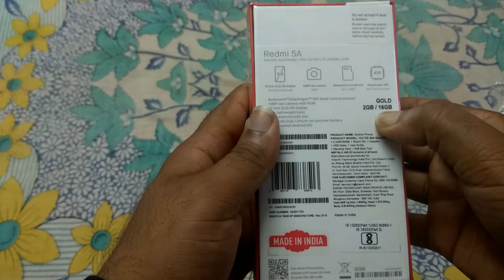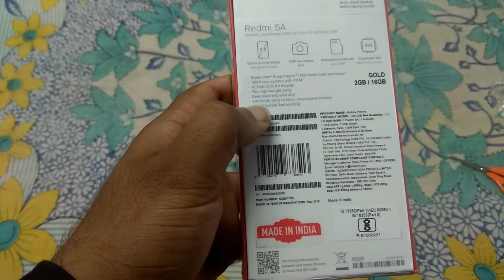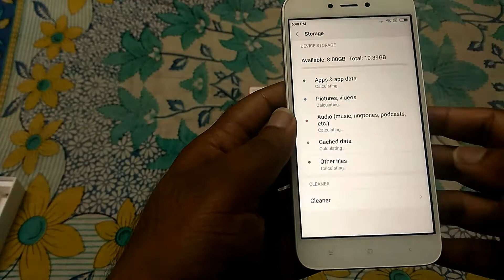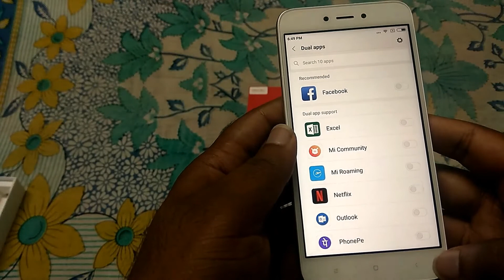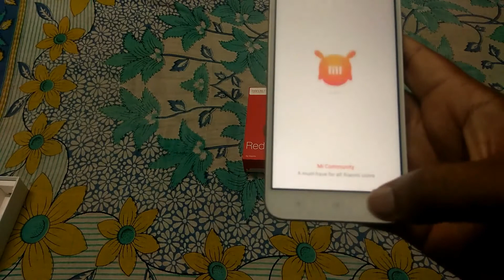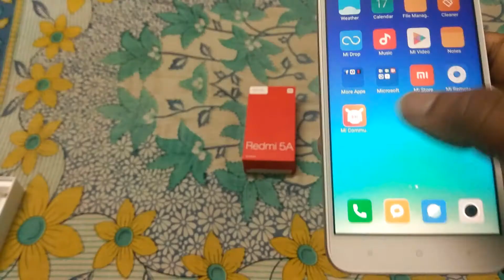Redmi 5A unboxing and review hindi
In this video I m going to inbox Redmi 5A, which was advertised as "Desh ka smart phone" and also known as Indias best smart phone brand.

So I have unboxed it and shown u all its camera quality with some useful applications.
Redmi is one of Chinese smart phone company but it has strong customer bas in India because its budget phone with good specifications.